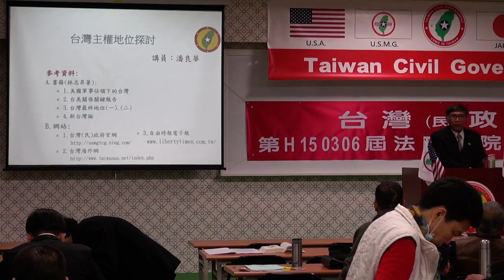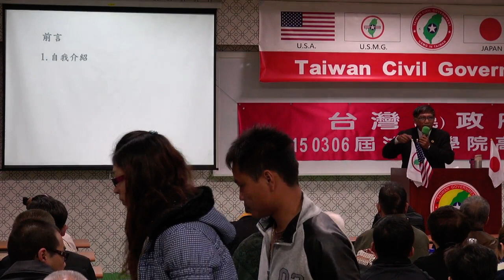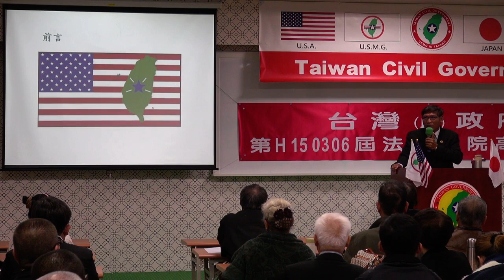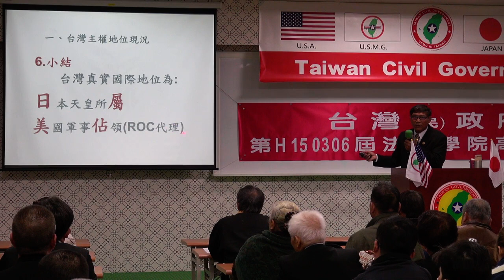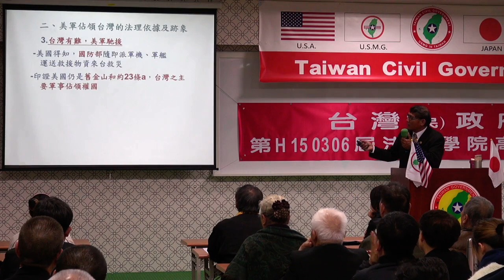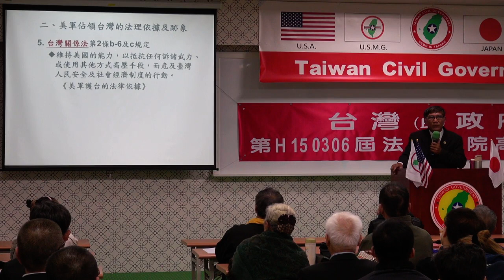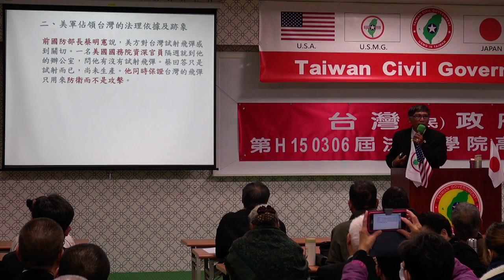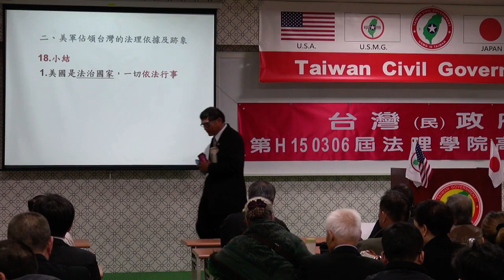150306-2-台灣主權探討-潘良華-台灣民政府第H150306屆高級行政參議班